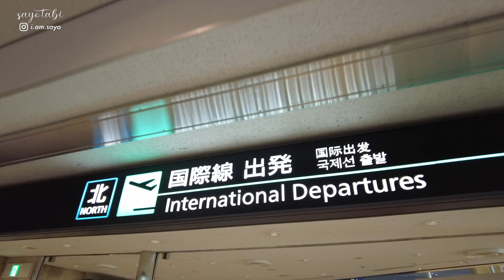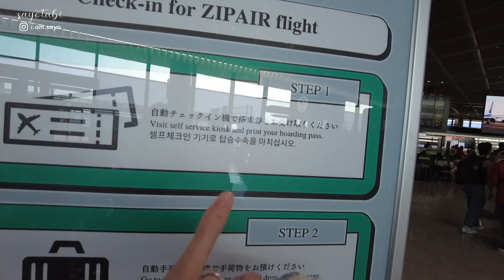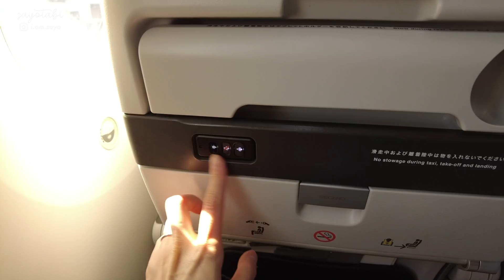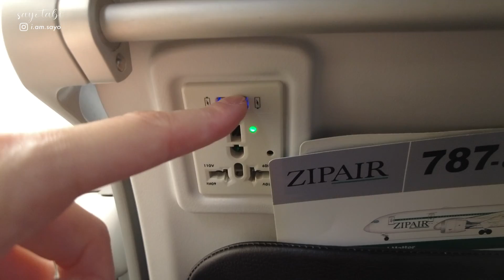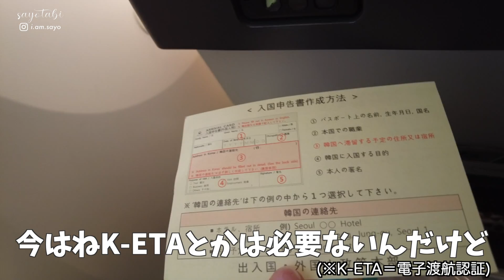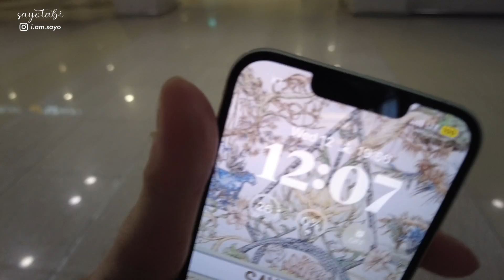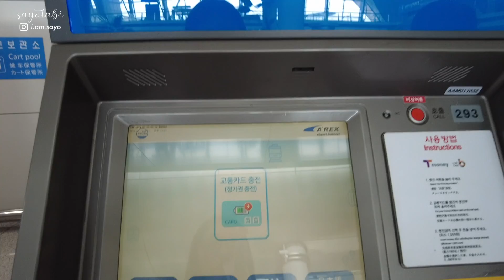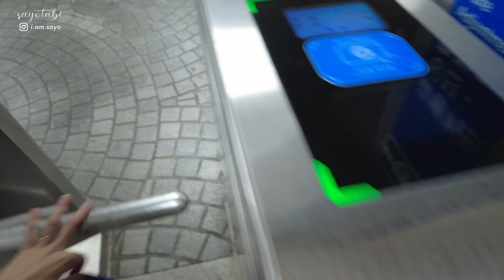【幸運】ZIPAIRで韓国に来たら、とんでもない奇跡起きた…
ジップエアーで成田から仁川空港まで飛びました！
コスパも良いし快適だし、最高です🥹
そんな中で起きた奇跡をぜひ見届けてください…！嬉

もっと応援したい！と思ってくださった方は
Amazonほしい物リストから送って頂けるととても喜びます！